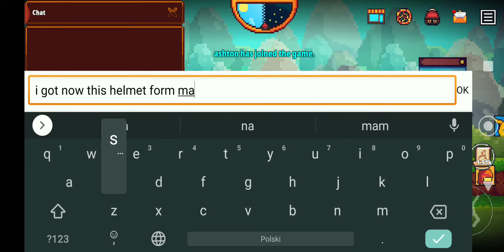Pixel survival 2.0 new update, good master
good master key return